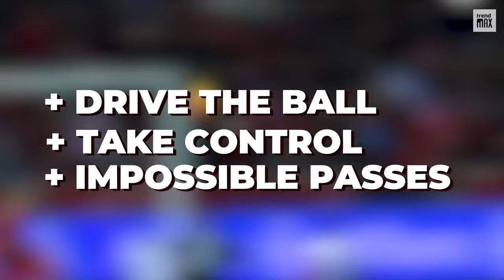Top 10 BEST SOCCER PLAYERS (2023 - 2024)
Attention all soccer fans! ⚽ Get ready to witness the ultimate showdown as we countdown the BEST SOCCER PLAYERS in the world! 🌎 Join us as we analyze and rank each player based on their impact on the field and global popularity. 🔝 So grab your jersey, sit back, and enjoy this epic journey through the best of the best. Who will claim the title of #1? Watch now to find out! ⚡️ Let's kick off this epic celebration of talent and passion together! 🙌